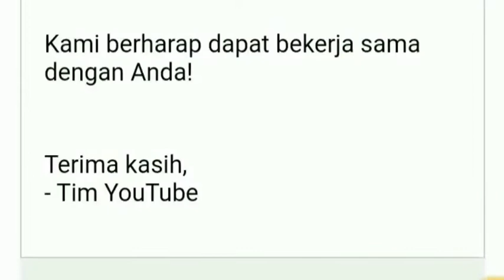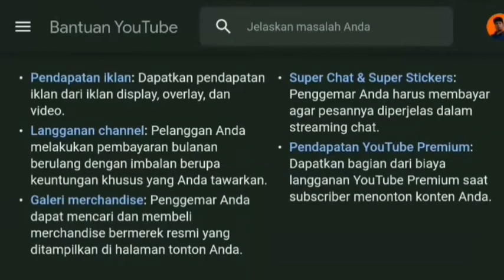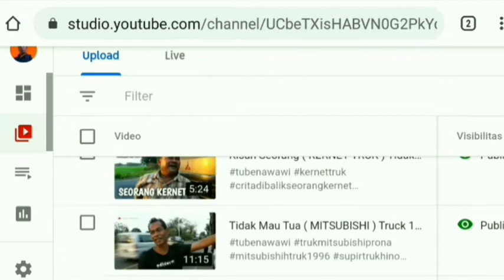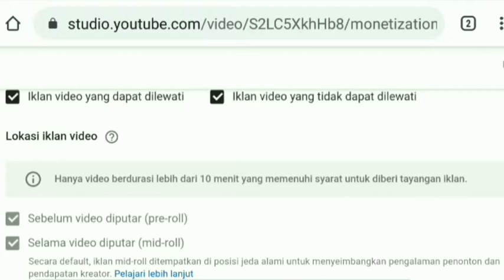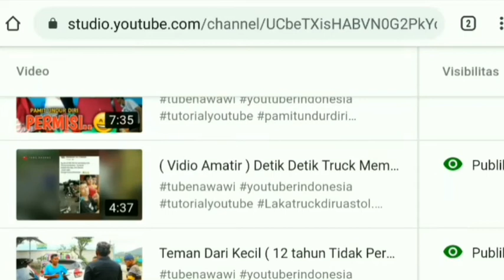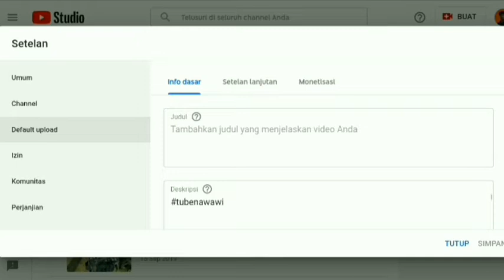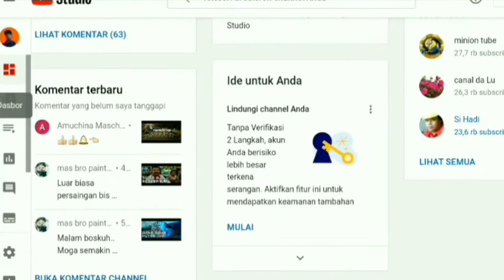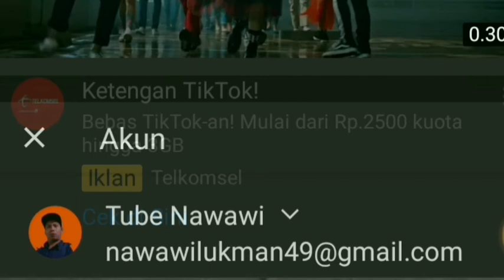Cara mengaktifkan Iklan Di Vidio You tube ( DI TERIMA MONETISASI )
Ditrima manjadi patner you tube itu suatu kebahagiaan semua para you tuber seluruh dunia yang artinya monetisasi menghasikan uang lewat iklan dari you tube.
Pada hari slasa 22 juli 2020 kurang lebih pukul 15 00 wib .dapat imail dari google yang berisi ( selamat anda ditrima menjadi patner dengan you tube )